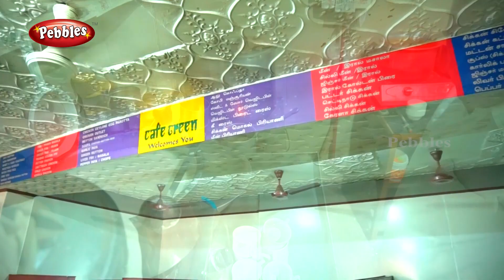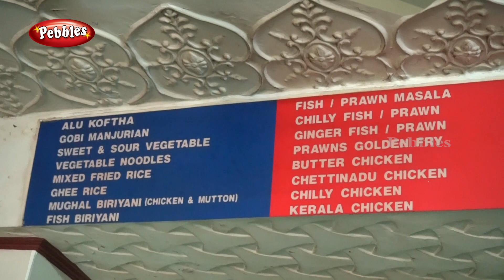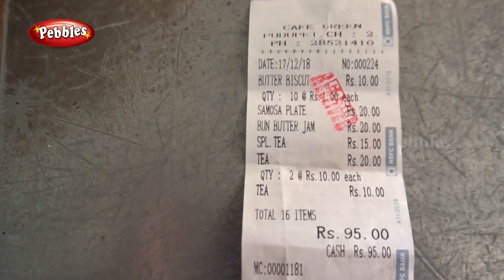Chennai 360 I Cafe Green Tea Shop in Pudupet | Best Tea Shop in Chennai | Food Guide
Chennai 360 I Cafe Green Tea Shop in Pudupet | Best Tea Shop in Chennai | Food Guide | Namma Ooru Tea Kadai

            The shop is located in the Puthupettai areaThis s very more than 50years  old and good taste restaurant in chennai pudupet. A place for a very good tea flavor  and  Affordable price and real keralite taste. Special Parotta and Egg masala is really very tasty.

     தேநீர் உலகில் உள்ள பல்வேறு நாடுகளில் விரும்பி அருந்தப்படும் ஒரு பானம். தேயிலைச் செடியிலுள்ள இலைகள், தளிர்கள் மற்றும் மொட்டுக்களில் இருந்து தேநீர் தயாரிக்கப்படுகிறது. தேயிலைகளை பெரும்பாலான மக்கள் சூடான நீரில் வடித்துப் பின் அவரவர்,விருப்பத்திற்கிணங்க பால் மற்றும் சர்க்கரையை கலந்தோ எதையும் கலக்காமலோ அருந்துகின்றனர்.
               ஆட்டோ ஓட்டுநர் முதல் கம்ப்யூட்டர் என்ஜினீயர் வரை எல்லோருக்கும் விருப்பமான ஒன்று தேனீர் ஆகும். அனைவருக்கும் விருப்பமான இத்தகைய தேனீரில் பல வகைகள் உள்ளது, அதில் ஒன்றுதான் இரானி வகை டீ. சென்னையில் இவ்வகை டீ நாம் அருந்துவதற்கு பல கடைகள் இருந்தாலும் அவற்றில்  மிக பழமையான ஒரு கடை   சென்னை புதுப்பேட்டை பகுதியில் அமைந்திருக்கும் மிக பழமையான CAFE GREEN Restaurant ம் ஒன்றாகும்.
      இங்கு தயாராகும் இரானி வகை தேனீரானது சுவை மிகுந்தததாகவும் சுவைத்தவர்கள் மீண்டும் மீண்டும் சுவைக்க தூண்டுவதாகவும் அமைந்திருக்கின்றது. தேனிரோடு மட்டும் இன்றி இங்கு பரிமாறப்படும் உணவுகளின் சுவையும் அலாதியானதே.

Cafe Green  Restaurant
 No62 Athithanar Salai,Puthupet
Timing   6.00Am to 11.00 Pm